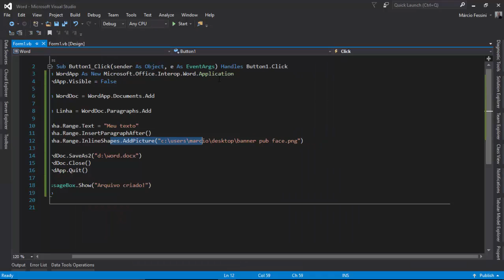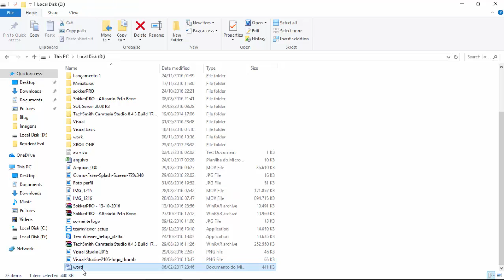Visual Basic . net - Como Adicionar Imagem no Word